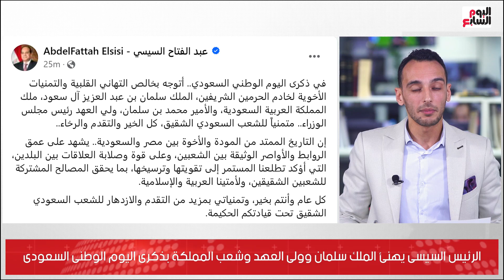الرئيس السيسى يهنئ الملك سلمان وولى العهد وشعب المملكة بذكرى اليوم الوطنى السعودى